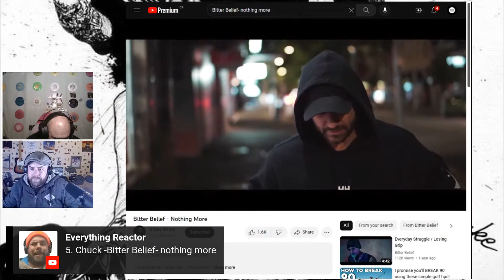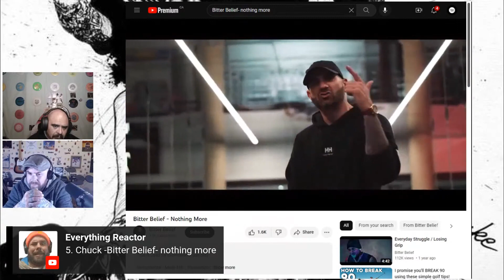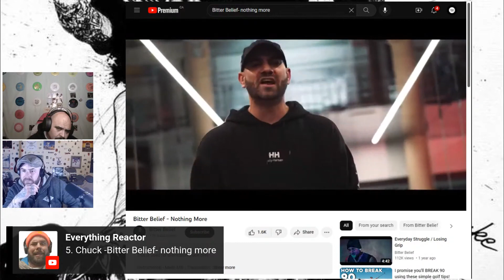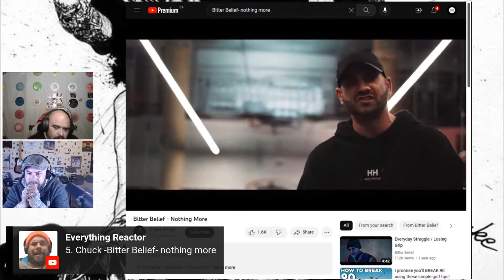Bitter Belief I Nothing More I GROUP REACTION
Join Wilkshake, Iggy, Kaiser and Malachi and as they voyage on a quest to find the best Hip Hop of all time. Pray to the Hip Hop Gods to bless each live show. Consume the body of Hip Hop by requesting a song. Bless Hip Hop forever.

Temple Of Hip Hop

HIP HOP ONLY